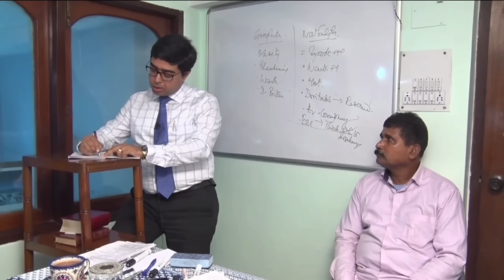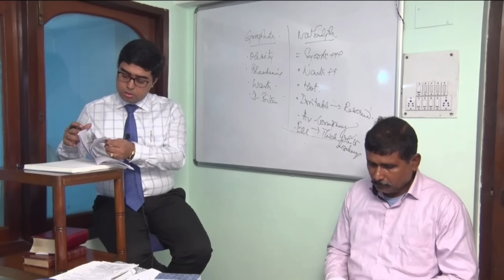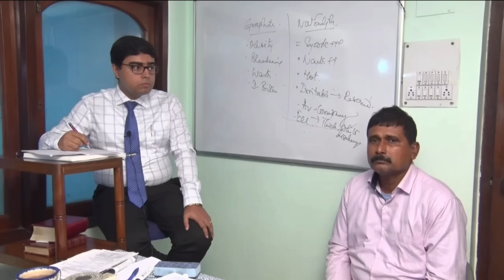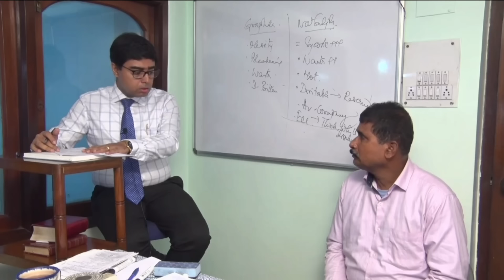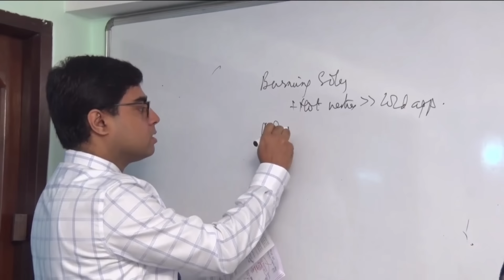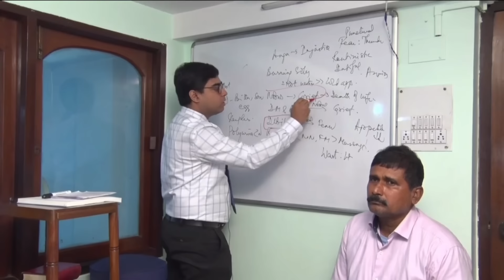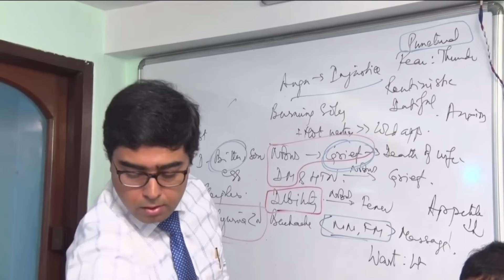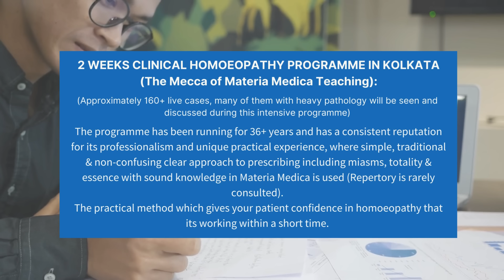DECODING DIABETES MELLITUS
Learn the Art of Case Taking in Diabetes Mellitus and how to approach such a case